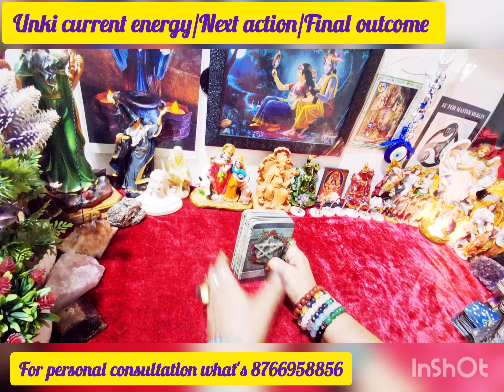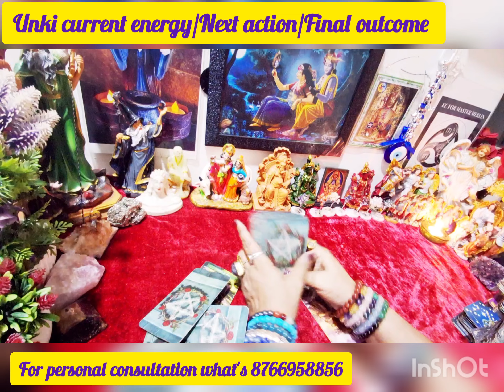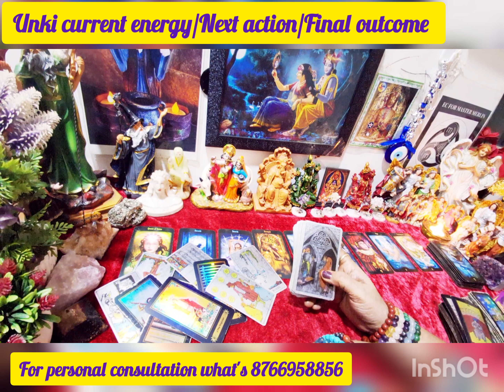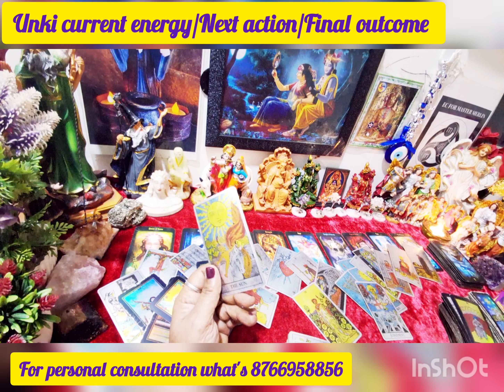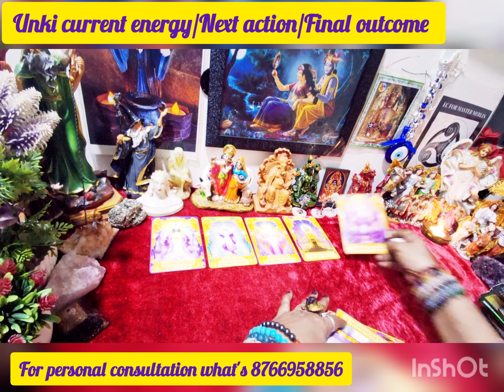Aapke person ki current energy/ Next action/Final outcome Guidance 😇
Hi, I am Geetanjali.I m Psychic tarot card reader, Candle Wax reader, Runs reader
I am a certified Reiki Grand Master, Lama fera grandmaster, PLR healer, Spiritual,Counsellor, Candle Wax Healer, Pendulum Healer, Reiki Healer, Crystal Grid Healer. I have been practicing it for quite a few years now and I believe I can make use of my spiritual gifts for upliftment of society